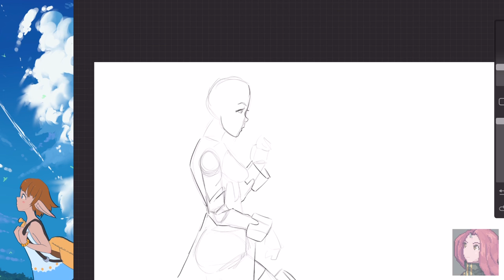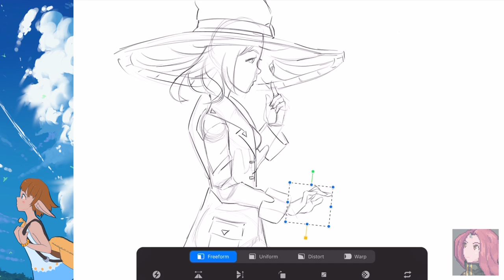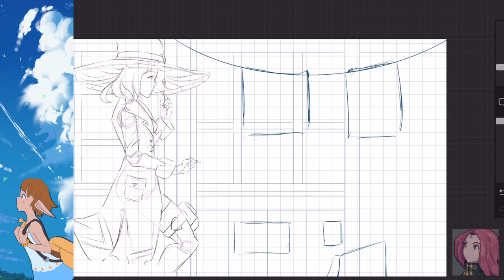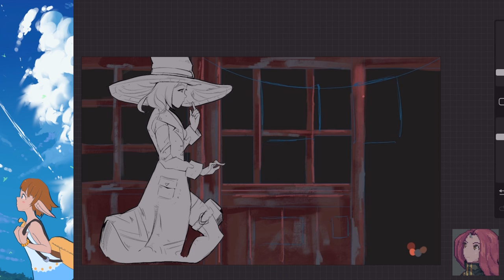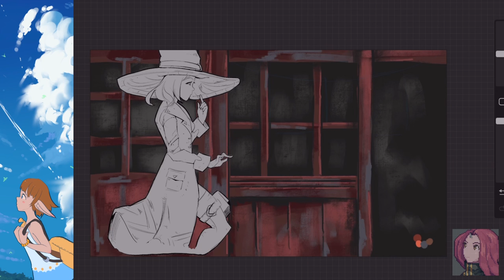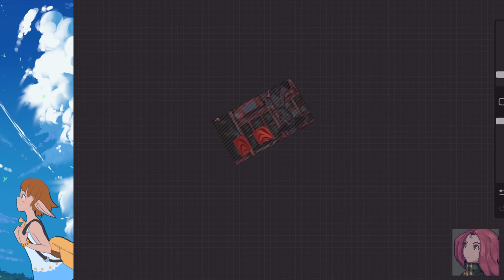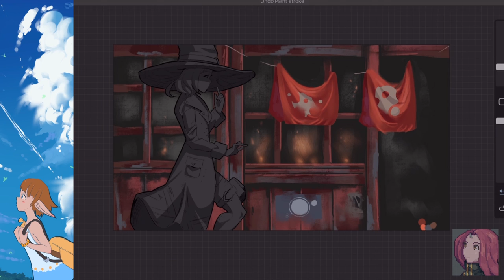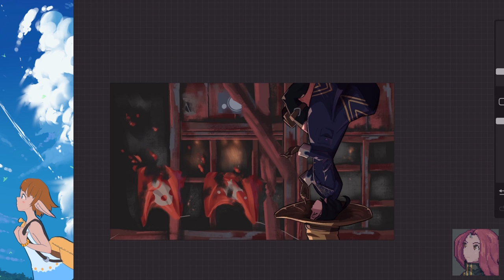STOP Comparing Yourself to Other ARTISTS